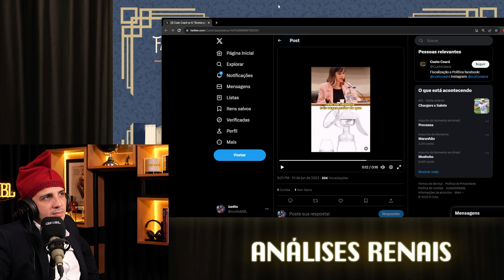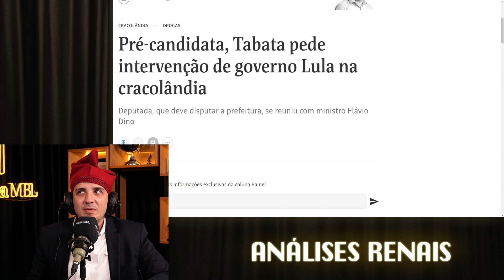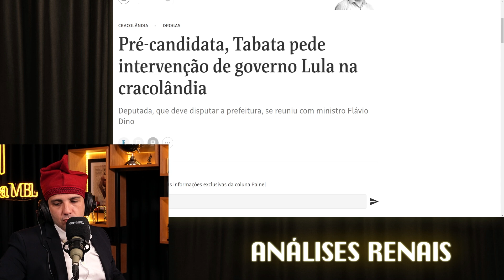TABATA AMARAL SE PERDEU NO PERSONAGEM! | Cortes do